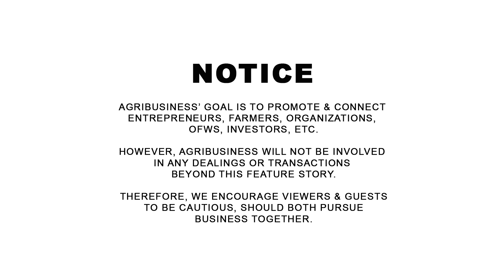PERANG PINAG-IPONAN ng 40 YEARS ABROAD - NALUGI lang sa FARMING! PAPAANO ka BABANGUN?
PERANG PINAG-IPONAN ng 40 YEARS ABROAD - NALUGI lang sa FARMING! PAPAANO ka BABANGUN? Rany Constantino 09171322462, D Constantino Farm, Maragondon, Cavite. AGRIBUSINESS MERCH available on SHOPEE AGRIBUSINESS HOW IT WORKS | WANT TO BE FEATURED? CONTACT Messenger: Buddy Gancenia, 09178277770 | Agribusiness How It Works. Instruct. Inspire. Succeed.